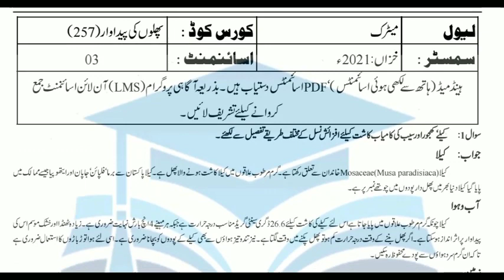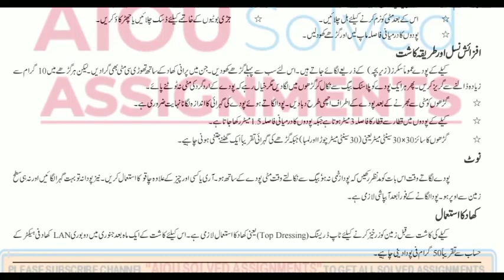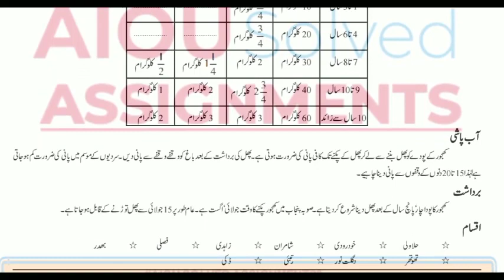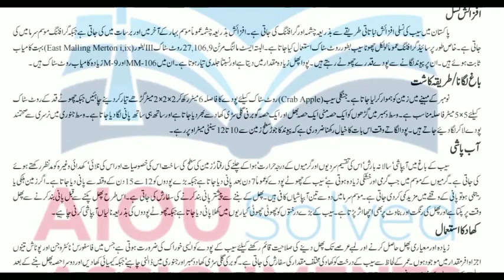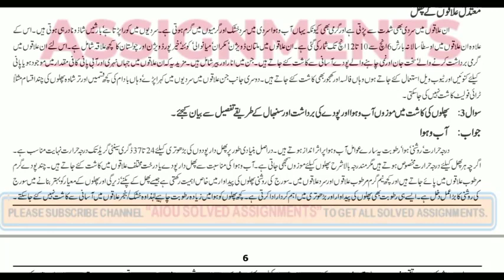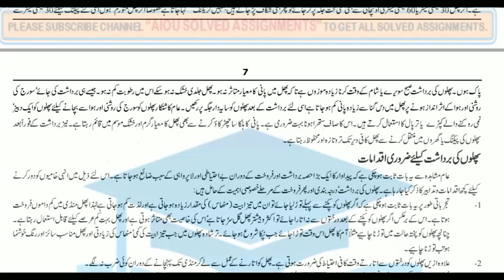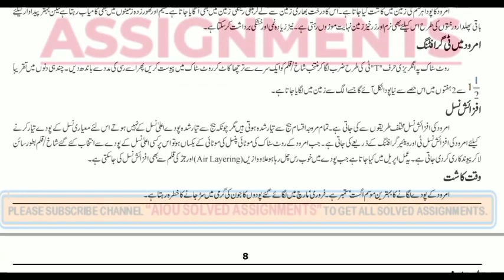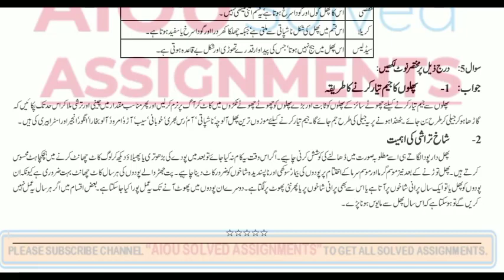253 | INTRODUCTION TO LIVESTOCK MANAGEMENT | Assignment No 3 | Metric | Autumn 2021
AIOU Solved Assignments | 253 | INTRODUCTION TO LIVESTOCK MANAGEMENT | Assignment No 3 | Metric | Autumn 2021

aiou assignments,
aiou,
aiou assignment,
solved assignments,
assignment,
assignments solved,
solved,